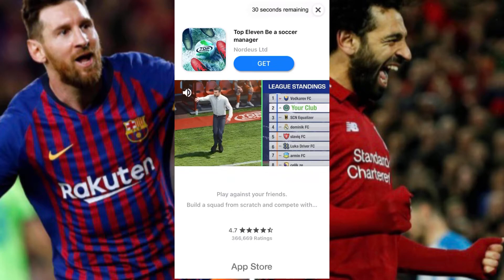NEWYEARS PACKOPENING!!! WE GOT MESSI??!!! INSANE PACKOPENING IN PACWYN 21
In this video we opened a bunch of packs celebrating the New Years
If u enjoyed drop a like for more content like this